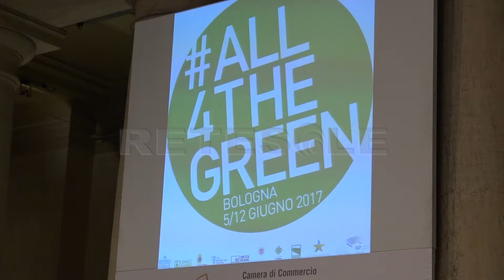RETESOLE TG LAZIO All 4 the Green, nuova alleanza per l'ecologia e lo sviluppo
Istituzioni, associazioni e aziende tutte insieme per l'ecologia. Si chiama “All 4 the Green” l'alleanza verde che vedrà oltre 70 iniziative fare da contorno al G7 per l'ambiente che il governo italiano presiederà l'11 e il 12 giugno a Bologna.
Sviluppo di un'economia circolare, nuovi impegni per il clima, lotta all'inquinamento marino, sono solo alcuni dei temi di schiacciante attualità che rimangono irrisolti.
Punta molto sull'evento il ministro dell'Ambiente convinto che l'Italia sia una superpotenza della biodiversità, il cui interesse è quindi puntare sullo sviluppo di un'economia circolare, ovvero su di un sistema economico capace di rigenerarsi da solo
Nonostante gli esiti poco incoraggianti del G7 di Taormina che ha visto il presidente degli Stati Uniti, Donald Trump, sfilarsi dalle politiche comuni sul tema del riscaldamento globale, l'Europa può fare molto anche da sola.

Una rivoluzione industriale in senso ecologico sarà possibile quindi soltanto se l'Europa riuscirà a prendere in mano le redini del proprio destino per creare un modello economico in cui il rispetto dell'ambiente sia un elemento di crescita culturale ed economica.